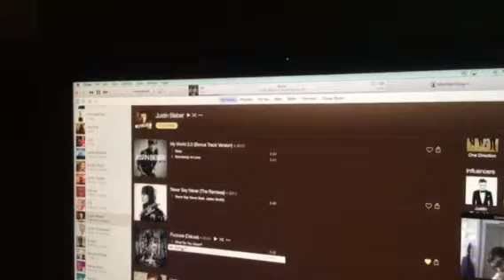The Riley King Radio Show